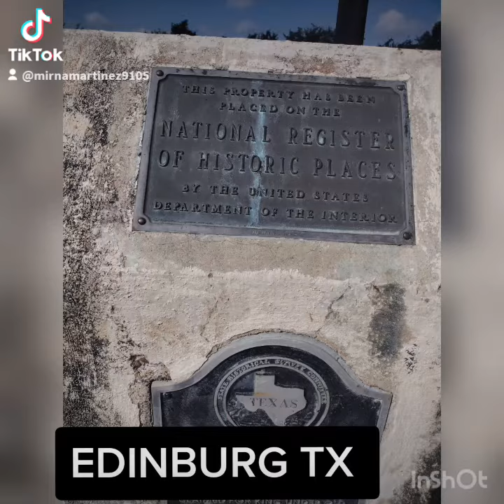hermoso lugar visitarlo sal del rey🫅🇺🇸